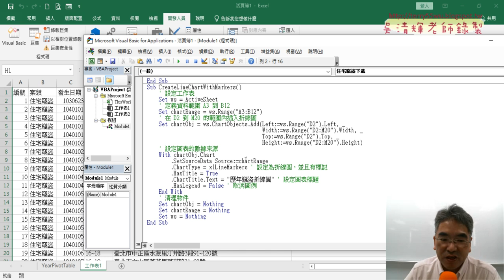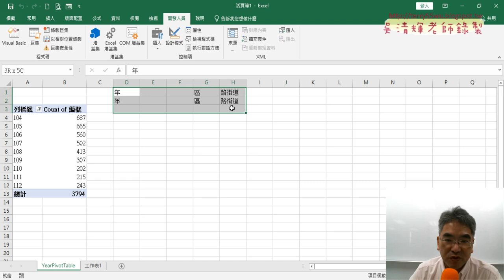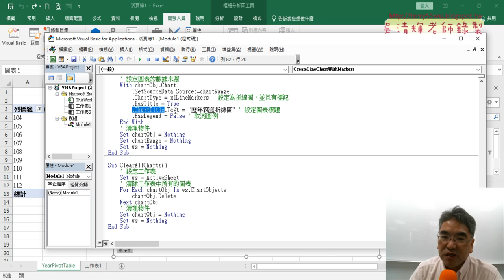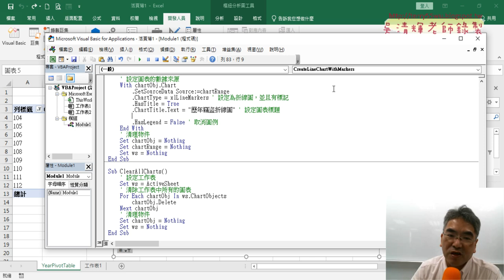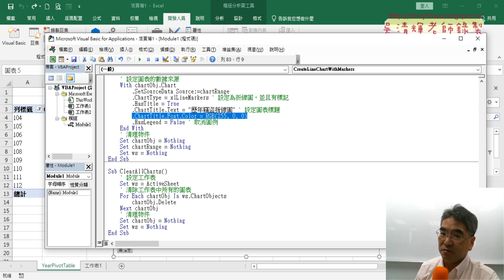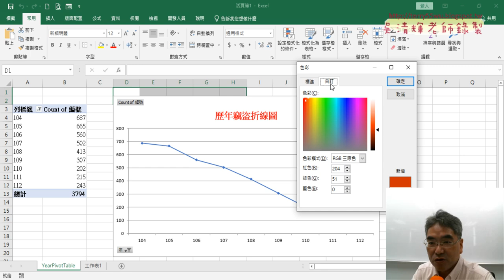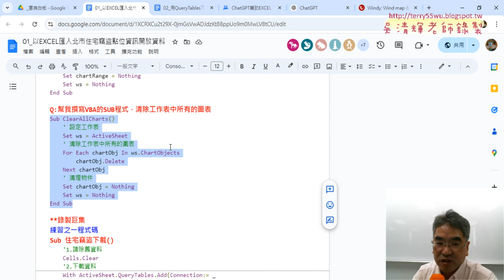03 用ChatGPT刪除圖與增加顏色VBA程式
上課內容：
01_重點複習與大樂透資料下載
02_用ChatGPT產生繪製圖表VBA程式
03_用ChatGPT刪除圖與增加顏色VBA程式
04_將樞紐分析表與圖結合與刪除工作表
05_關閉訊息提示與下次預告

1.始業式30分鐘、EXCEL VBA網路爬蟲總整理
2.以EXCEL匯入資料抓取開放資料
3.用QueryTables下載大樂特歷史資料
4.外幣匯率歷史與繪製折線圖與POST抓取資料
5.用HtmlFile物件

吳老師 2024/10/5